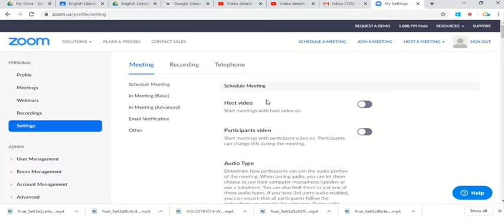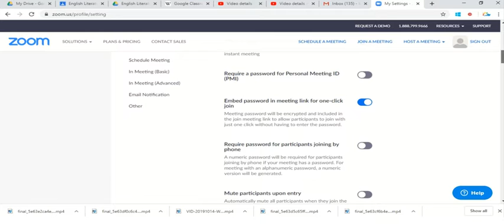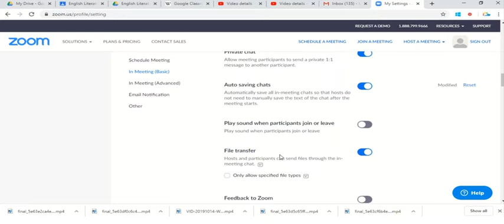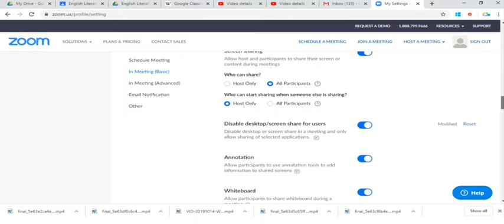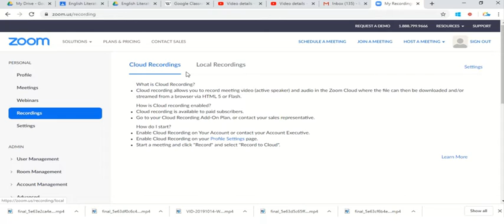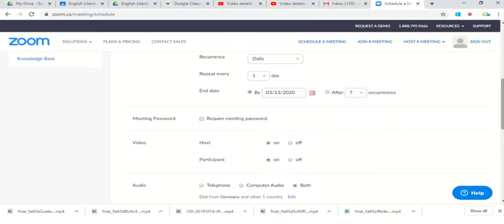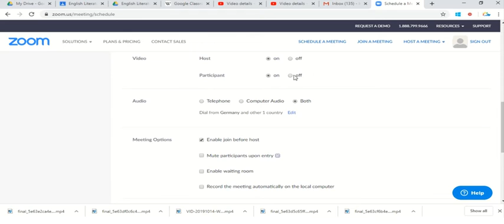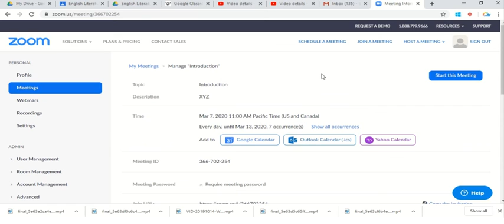Using Zoom for Conference Calls and Online Classes_Tutorial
Zoom is the leader in modern enterprise video communications, with an easy, reliable cloud platform for video and audio conferencing, collaboration, chat, and webinars across mobile devices, desktops, telephones, and room systems. Zoom Rooms is the original software-based conference room solution used around the world in board, conference, huddle, and training rooms, as well as executive offices and classrooms. Zoom can be used by professionals, students and teachers. Zoom has variety of options available which makes it even more viable to use.